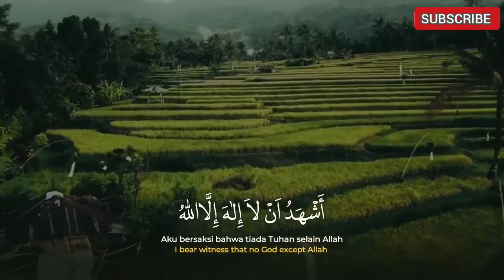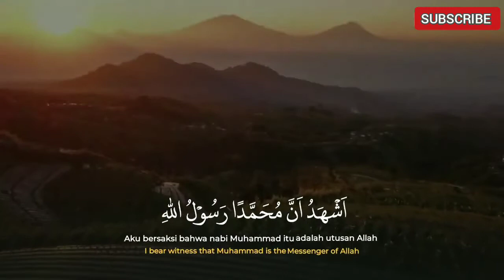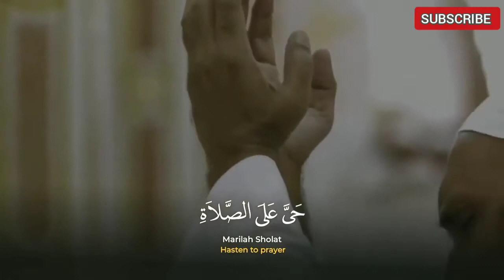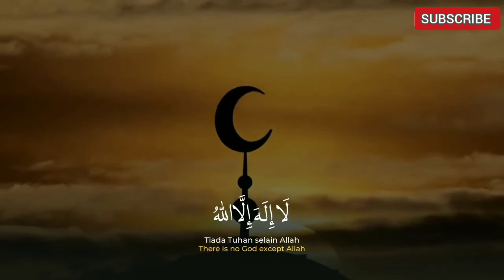Salim Bahanan Beautiful Azan | (Call to prayer) | Heart Touching Voice